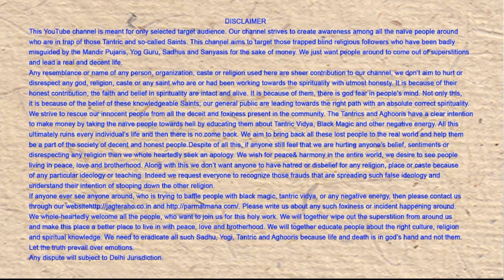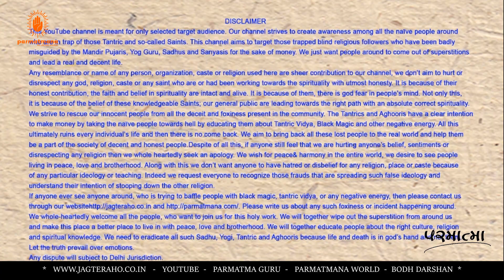हिन्दू धर्म में क्यों करते हैं पथरो की पूजा ? - Parmatma- 1369